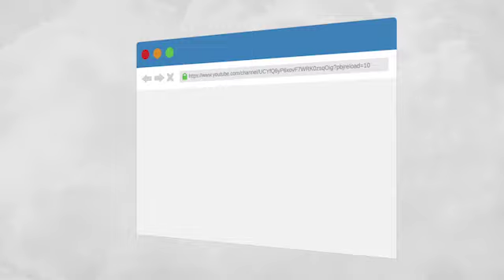PBCM 05 09 2021 Mga Langitnong Lamdag sa Kinabuhi - RPN DXKO